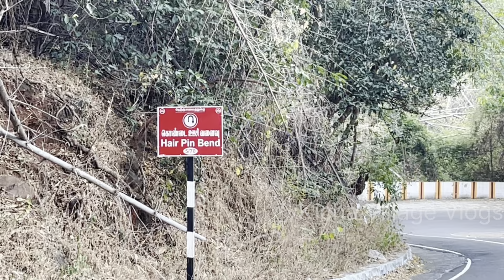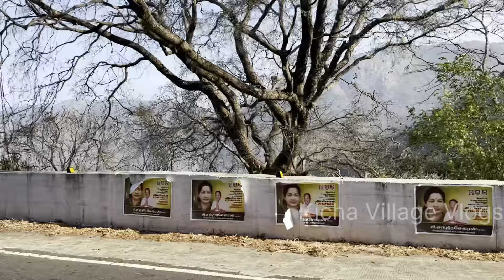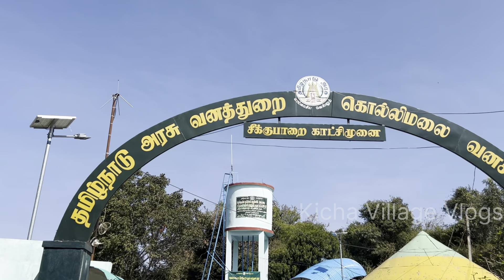😍Trip to Kolli Hills with Friends🔥| Agaya Gangai Waterfalls🌊 | Kicha Village Vlogs | KVV